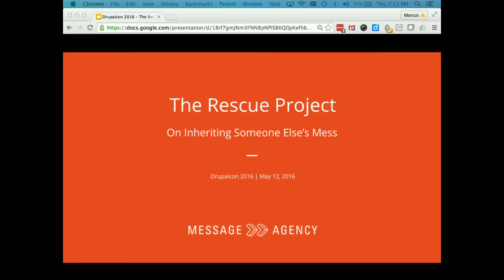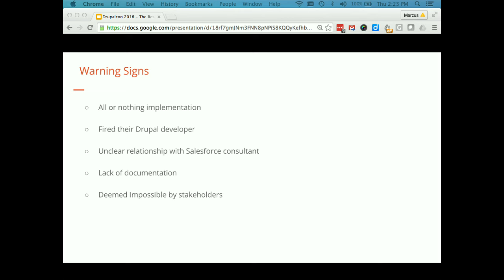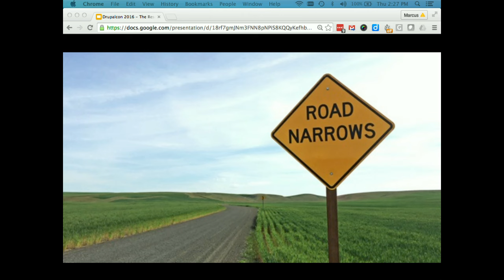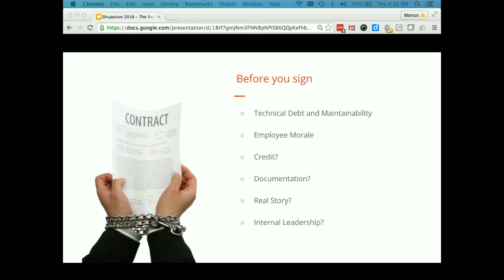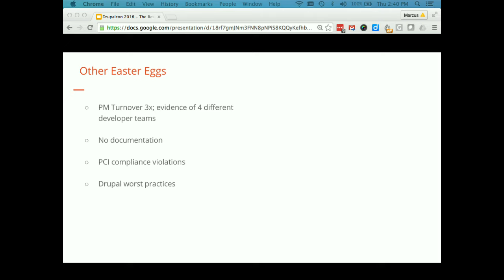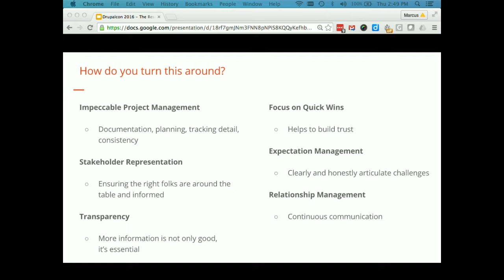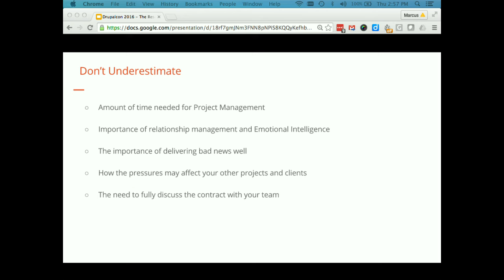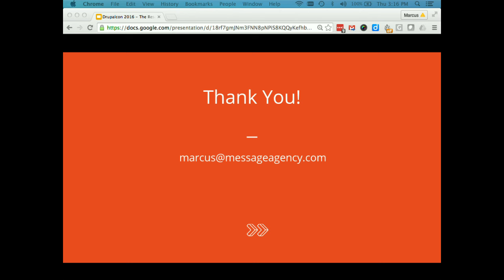DrupalCon New Orleans 2016: On Inheriting Someone Else's Mess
We are all familiar with the story—massive project, naive client, overly ambitious developer.  Too often, it turns into a tragedy, with the client investing wasted dollars, energy, and time into a stalled or failed project.  As development shops, we do our best to avoid inheriting these scenarios, because the risks and responsibility are real.  Client fatigue, budgetary limitations, unreasonable expectations, and bad code would seem to doom an engagement before it even begins.  But is it possible to transform a failing project and make it work for both the client and the vendor?

In this session, we will be exploring how to set all parties up for success.  For clients, we will discuss how clients can approach new vendors, what information vendors need to feel confident about the project, and what expectations and responsibilities they should have.  For vendors, we will talk about practical ways to mitigate risk, to inspire clients to think differently, to help clients understand when to scrap and rebuild or work with what they have, and to manage stakeholder relationships.